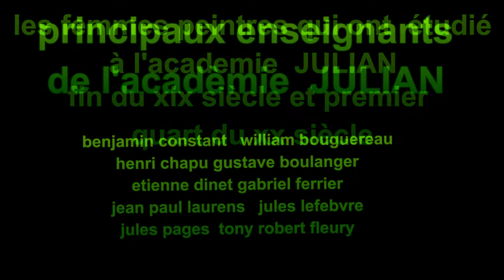Les Femmes Peintres et Sculptrices de l'académie JULIAN/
les Femmes qui ont étudié à L'académie JULIAN
MARIE  BASHKIRTSEFF/CECILIA BEAUX/ANNA KLUMPKE/AGNES GOODSIR/SOPHIE PEMBERTON/LOUISE DE HEM/ELIZABETH NOURSE/EUGENIE SALANSON/LOUISE CATHERINE BRESLAU/MADELEINE ZILLHARDT/AMELIE BEAURY SAUREL/ANNA BILINSKA BOHDANOWICZ

A L'époque de sa création 1866  l'académie Julian est l'unique Académie qui accepte d'enseigner  aux femmes et au étrangers